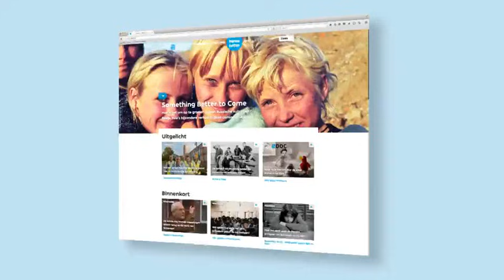Documentaire : Verdacht !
huidskleur regelmatig staande wordt gehouden door de politie? Onontkoombaar, recht in de camera doen veertien Nederlanders verslag van hun bizarre ervaringen met politiecontroles.

De impact van dit etnisch profileren blijkt groot, want het raakt hen in de ziel en ondermijnt het vertrouwen in de politie: een verwijdering die niet alleen hen, maar ons allemaal aangaat. Verdacht is een wrange aanklacht met enige zelfspot, die de kijker verbaast, verwart, misschien zijn afgrijzen oproept, maar vooral inzicht biedt.

Namens: V-Flow
Jisreen - Eric Vloeimans, Jeroen van Vliet, Kinan Azmeh

Namens: V-Flow
Airports - Eric Vloeimans, Jeroen van Vliet, Kinan A